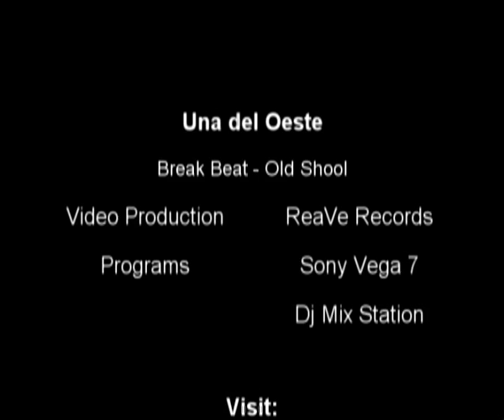"Una del Oeste" Break Beat Old Shool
Break Beat Old Shool song